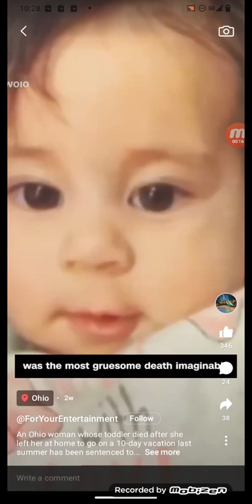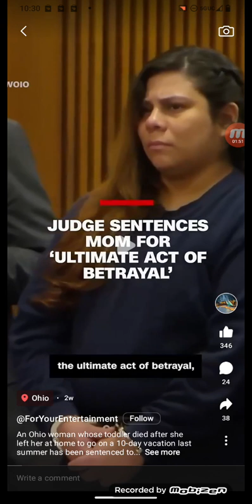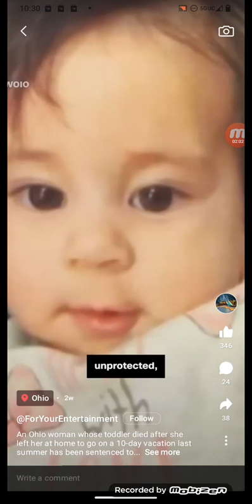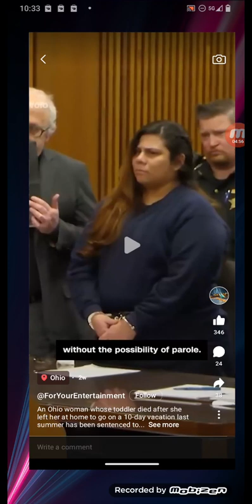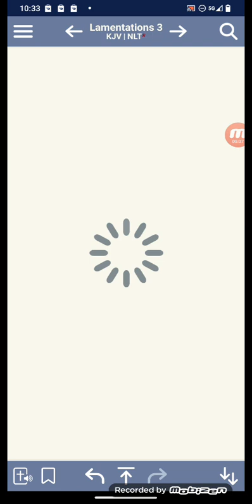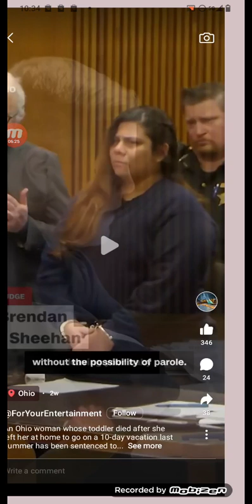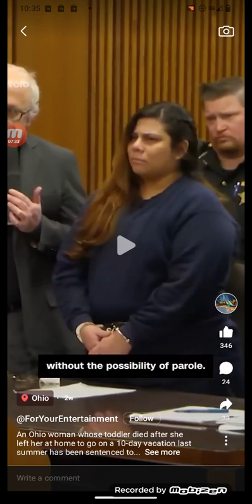this was a painful way to expire